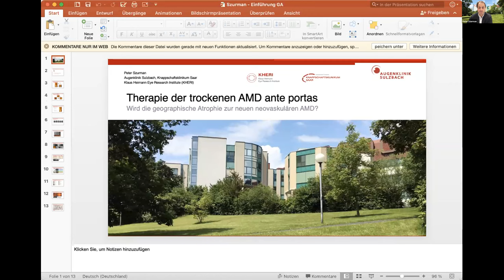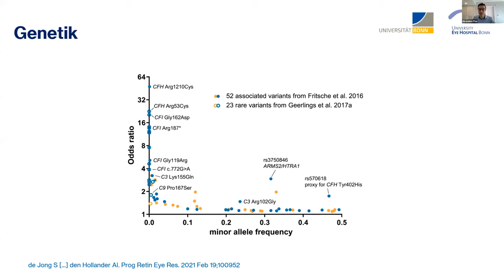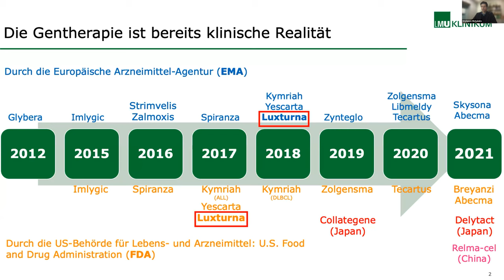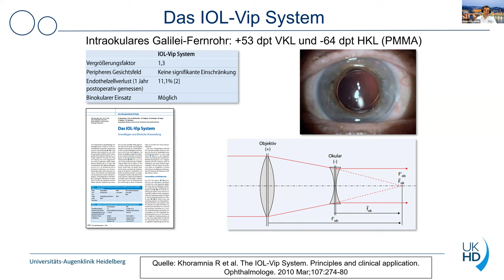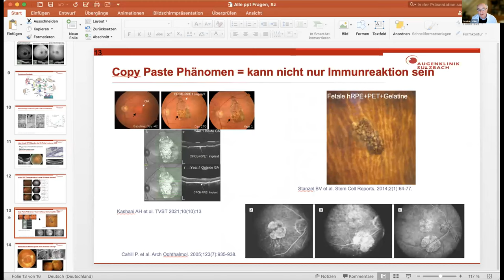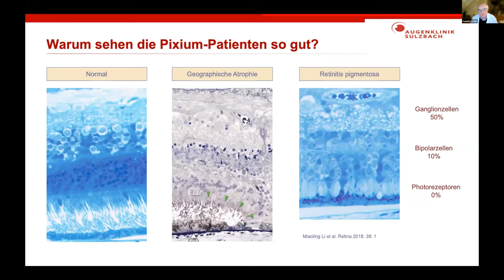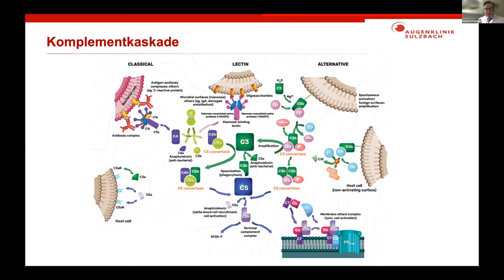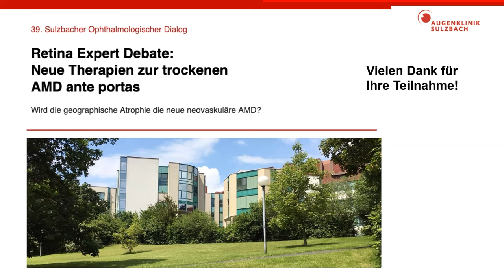Sulzbach Retina Expert Debate: Neue Therapien zur trockenen AMD ante portas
"Wird die geographische Atrophie die neue neovaskuläre AMD?"
Unter dieser Fragestellung stand die 3-stündige Online-Fortbildung des 39. Sulzbacher Ophthalmologischer Dialogs.
Dafür wählten wir wieder unser erfolgreiches interdisziplinäres Format der „Retina Expert Debate“. Dieses Format beinhaltet kurze Teaser-Vorträge zur Einführung in die Thematik, gefolgt von einer ausgedehnten interaktiven Panel-Diskussion mit kontroversen Fragen, in denen wir ins Detail gehen.
Mit namhaften, internationalen Experten diskutieren wir diesmal ein hoffnungsvolles, innovationsgetriebenes und sehr aktuelles Thema: Neue Therapieoptionen für die fortgeschrittene trockene AMD ante portas. Genauer formuliert, geht es um die Behandlung von Patienten mit geographischer Atrophie (GA) bei fortgeschrittener altersabhängiger Makuladegeneration.
Dieses Thema ist relevant und wirkmächtig. Denn es könnte unseren Alltag als Augenärzte ähnlich revolutionär verändern wie 2006 die Einführung der IVOM-Therapie: Seither sind Patienten mit einer neovaskulären AMD aufgrund der guten Behandlungsmöglichkeiten zur alltäglichen Praxis geworden und prägen inzwischen unseren Alltag.
Man sollte jedoch bedenken, dass Patienten mit geographischer Atrophie (GA) bei fortgeschrittener altersabhängiger Makuladegeneration (AMD) fast 2x häufiger als jene mit einer neovaskulären Form sind. Sollte sich hier eine der vielen neuen Therapieoptionen, die kurz vor der Zulassung stehen, als ähnlich effizient wie die IVOM-Behandlung der neovaskulären AMD herausstellen, wird uns dies als Augenärzte vor logistische Herausforderungen stellen.
Mit unserer Retina Debatte möchten wir Sie mit einem internationalen Panel namhafter Experten auf einen Paradigmenwechsel vorbereiten: Möglicherweise ist die trockene Spätform bald vielfältig mit zugelassenen Therapien behandelbar! Nach den Teaser-Einführungsvorträgen diskutieren wir im Meet-the-Expert Format die zentrale, bewusst kontroverse, aber nicht abwegige These des Abends: